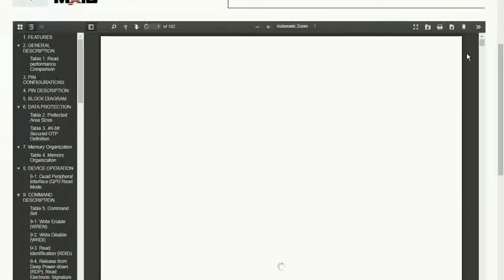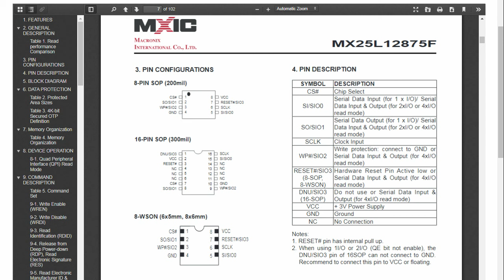Aluth Katha |Eththa Katha 115 l Energy Tech Life | Sinhala Voice Story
බලාපොරොත්තු සහිත ජීවිතයේ බලාපොරොත්තු නොවන ජිවිත කතාව.. ‘’Life 9 Tube’’ඔබේ ජීවිතයත් අපේ කතාවකට...

විවිධ කම්කටොලු හැලහැප්පීම් හමුවේ ගලා යන මනුස්ස ජීවිතයේ අත්දැකීම්, ඔබේ ජීවන ගමන නිවැරදිව ගෙනයාමට හරි මග කියාවි..